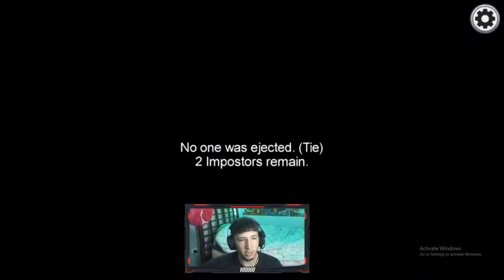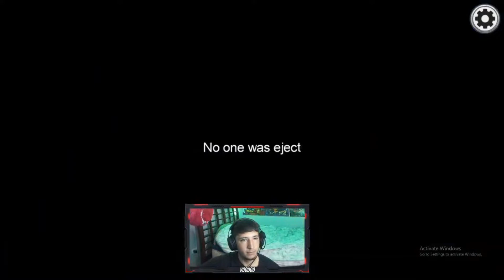THE BEST 200 IQ KILL IN AMONG US!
Support-a-Creator: "KKINGVOODOO" in the Fortnite Item Shop!